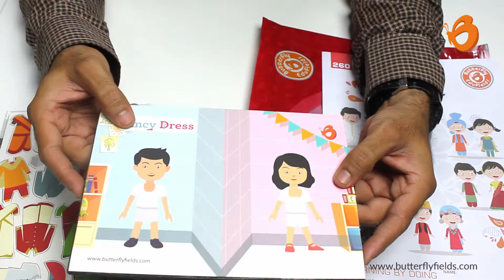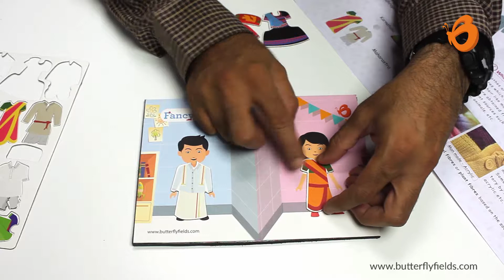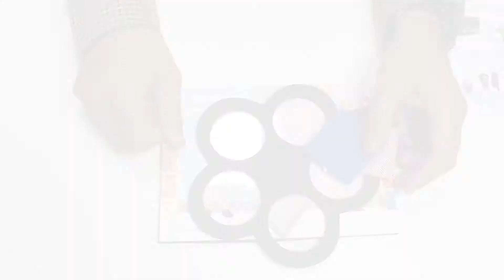My Need Clothing | Grade 2 | Butterfly fields | Education Simplified